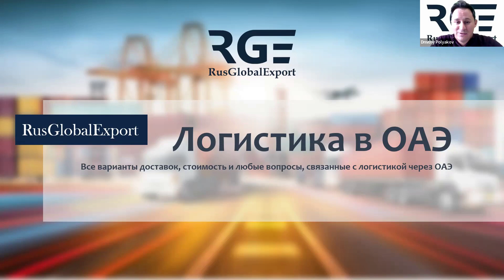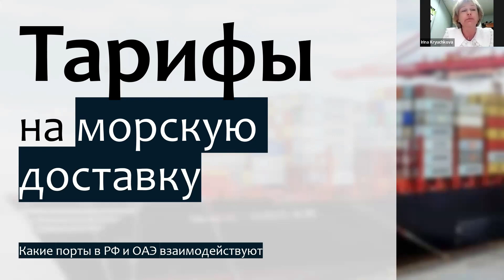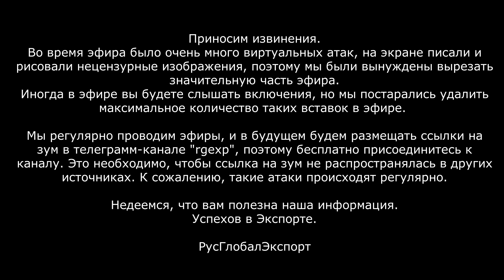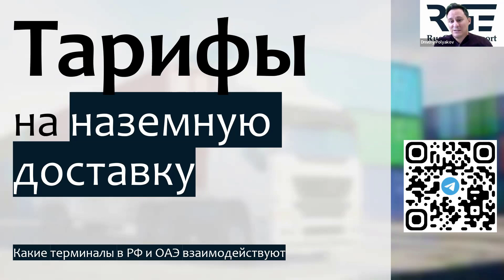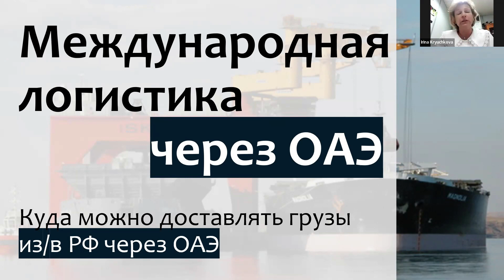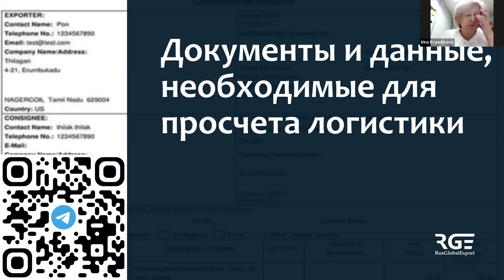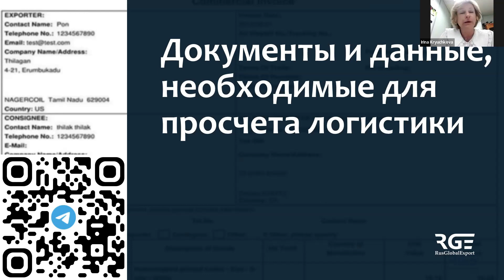Логистика в ОАЭ: сколько стоит доставка в Дубай. Авиадоставка в ОАЭ, цены, условия на сентябрь 2022.